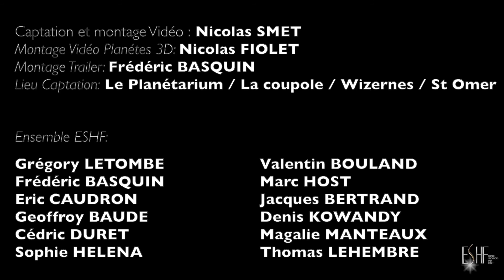ESHF // Teaser « Les Planètes » G. HOLST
ESHF // Ensemble de Saxophone des Hauts de France
Teaser « Les Planètes » de Gustave Holst
Immersion totale 3D Live
Planétarium « La coupole » St Omer